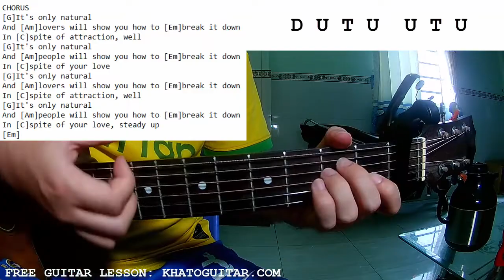Red Hot Chili Peppers - It's Only Natural | Guitar Tutorial